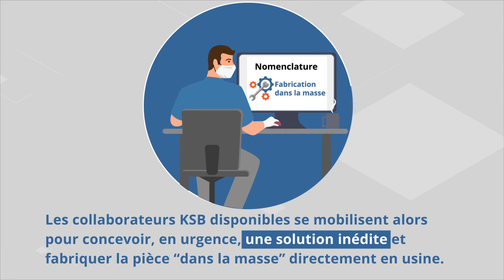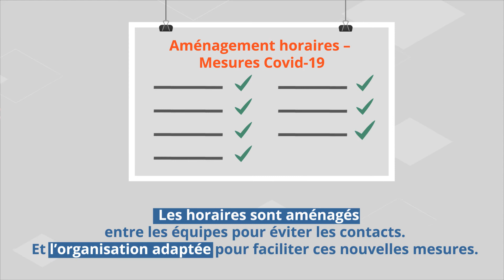KSB pour vous servir #3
Les services KSB reste à votre disposition pour intervenir en urgence. Découvrez l'intervention des équipes de KSB sur une raffinerie pendant le confinement.